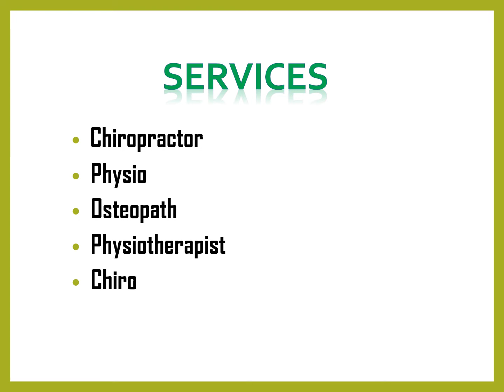Best Osteopath in South Werribee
Best Osteopath in South Werribee,Contact The Spinal Studio Werribee, They’ve developed a smarter therapy approach designed to eliminate pain and optimize your body, so you can get the most out of life. They look at the global picture of how your body is balanced and moves to find what’s holding you back.